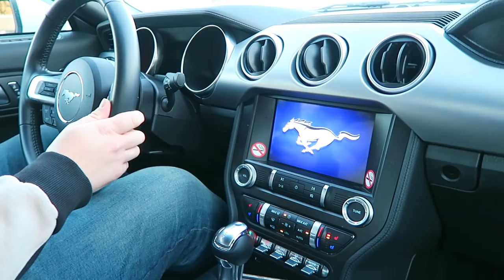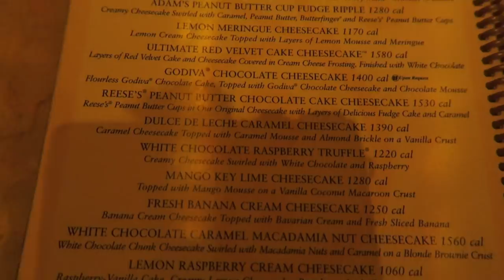DRIVING A MUSTANG IN FLORIDA! | CHEESECAKE FACTORY, CLEARWATER BEACH & BUSCH GARDENS!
This day really was filled with so many amazing times! It included some of the memories we treasure the most from our whole trip to Florida! We know a few people will not want to watch this vlog because of Busch Gardens, which we do understand, however, if you are one of these people then please do skip past this section and maybe watch the rest of the vlog! We really love it and feel it's a really special one!

for super good prices on tickets to help make your holiday magical!

We hope everyone is staying safe, healthy and home ❤️

As always thanks so much for taking the time to watch our videos!

Izzie and Lee x